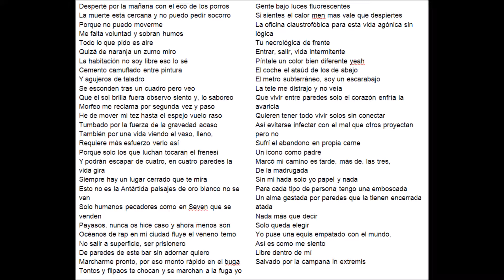Explicando Raps - De 4 en 4, Zpu...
Like y favoritos si os gusto y si no la proxima!